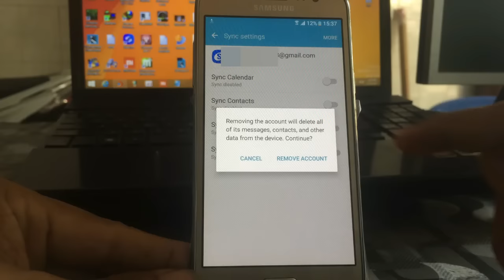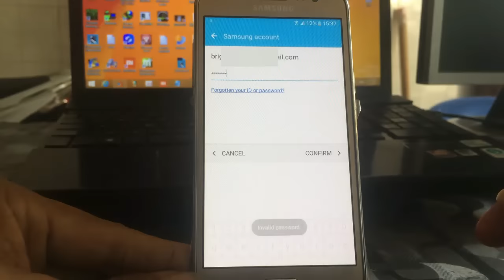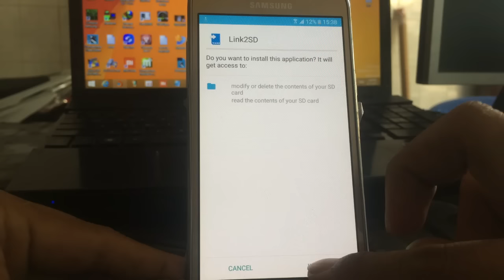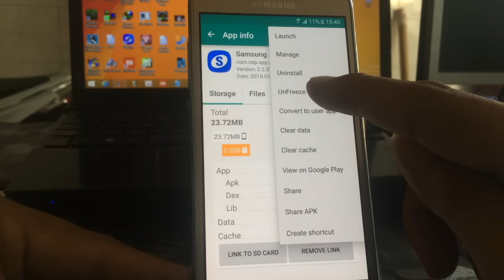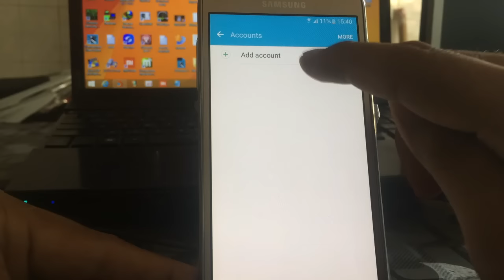how to remove samsung account without password on any version